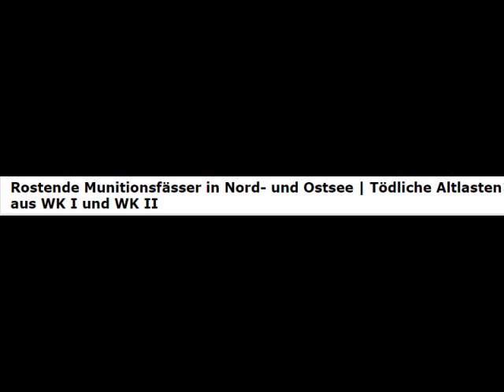Rostende Munitionsfässer in Nord- und Ostsee | Tödliche Altlasten aus WK I und WK II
Creative-Commons
Auf dem Meeresgrund der deutschen Nord- und Ostsee liegen rund 1,6 Millionen Tonnen konventionelle und chemische Waffen. Die Granaten, Bomben und Torpedos, die weit überwiegend aus den beiden Weltkriegen stammen, geben vermehrt Giftstoffe ab, die eine ernste Gefahr für das Ökosystem darstellen.
Klaus Schramm
Radio: RDL, Freiburg
Antikrieg TV